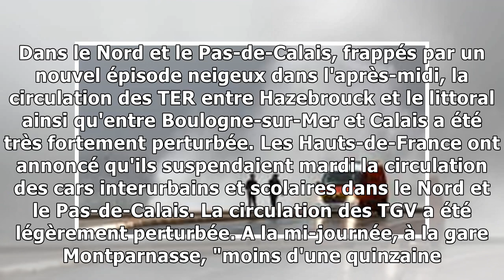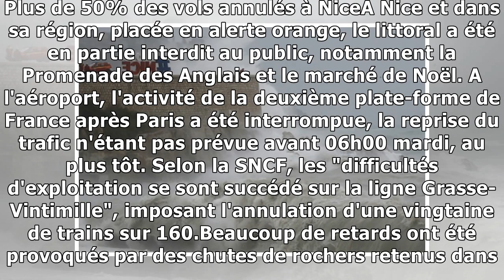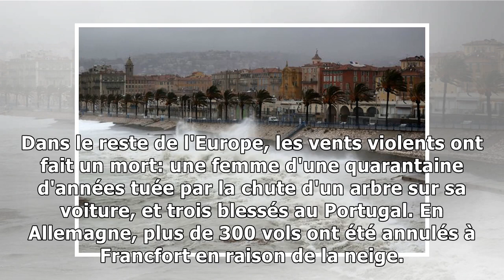Tempête ana : encore 50 000 foyers privés d'électricité